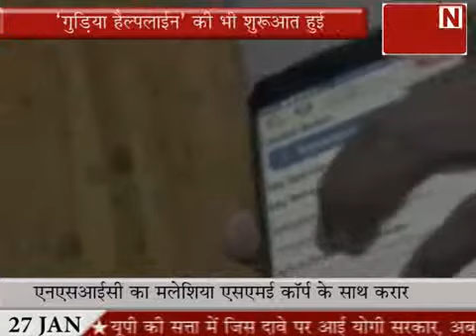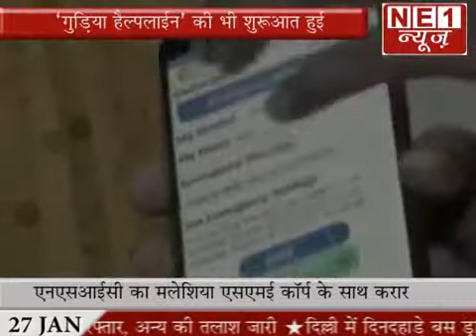NE1 NEWS KHABARE DINBHAR